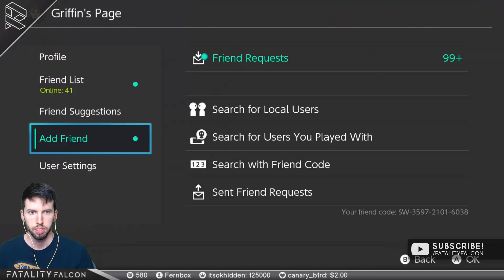Return from EVO / Patch 4.0.0 Thoughts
Fatality discusses his thoughts on Ultimate Evo 2019 and the 4.0.0 patch.